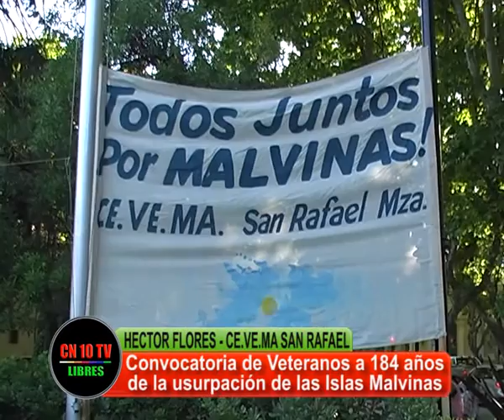COMBATIENTES INDIGNADOS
Héctor Flores, integrante del Centro de Veteranos de Malvinas (CEVEMA) de San Rafael manifiesta su repudio por la Ocupación británica de las Islas Malvinas Argentinas y la politica actual del gobierno Nacional en relación a la soberania Argentina.